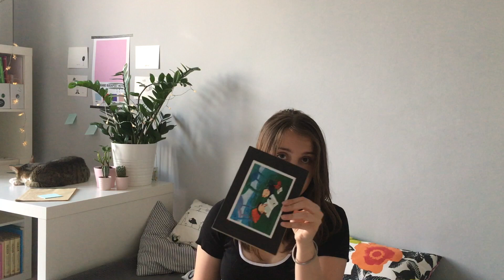10 rzeczy, na które przestałam tracić czas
W życiu lepiej nie zawsze chodzi o robienie więcej. Czasami chodzi o robienie mniej. Dzielę się 10 rzeczami, którymi przestałam się przejmować.